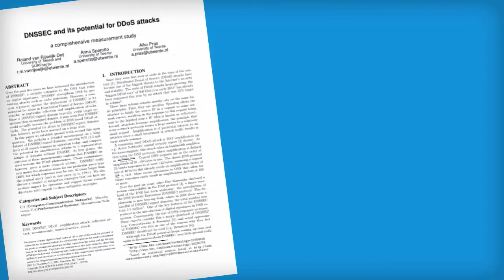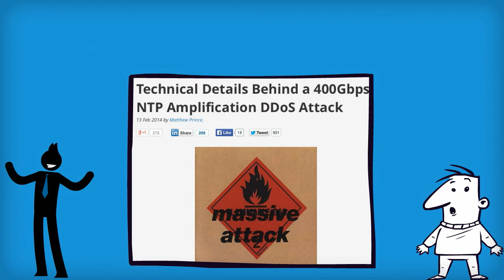DDoS explained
Explanation for dummies on how a Distributed (Reflection) Denial of Service (DDoS) attacks work.